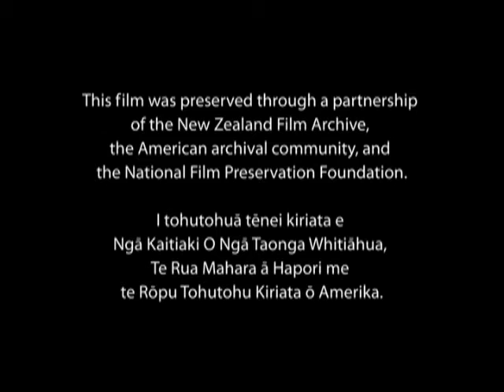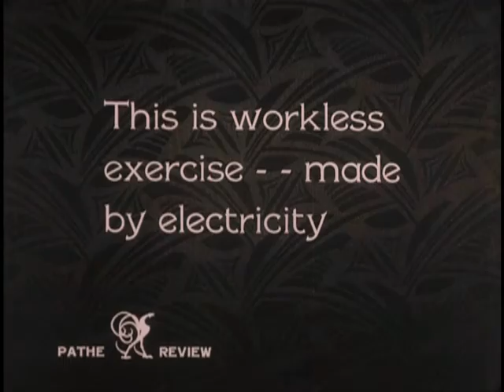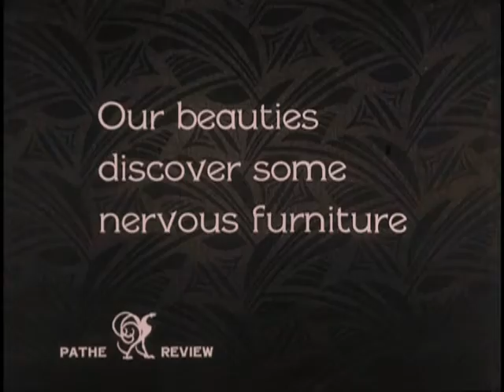Torture De Luxe (1926)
Pathé Review newsreel story showing how Broadway beauties stay in shape under the tutelage of former heavyweight boxing champion “Philadelphia” Jack O’Brien.